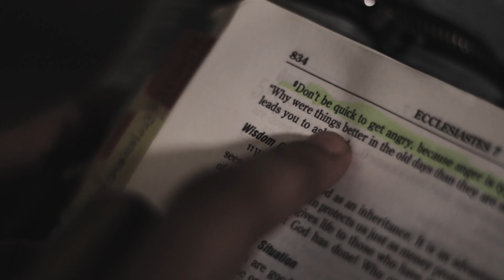Cujio | Testimony (Official Music Video)